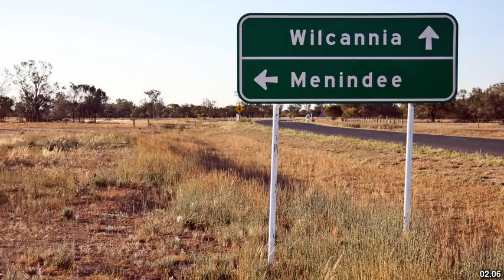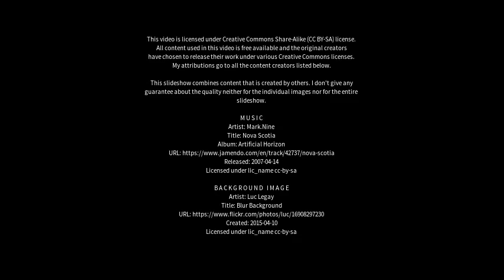Best places to visit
Best places to visit - Menindee (Australia) Best places to visit - Slideshows from all over the world - City trips, nature pictures, etc.